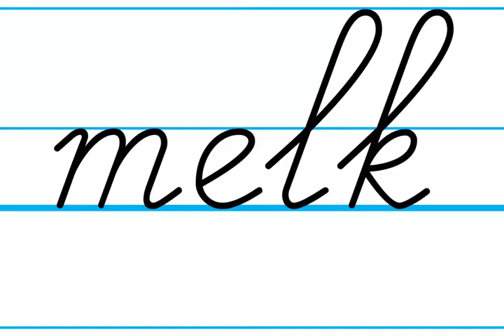Schrijven werkboek blz. 21: melk